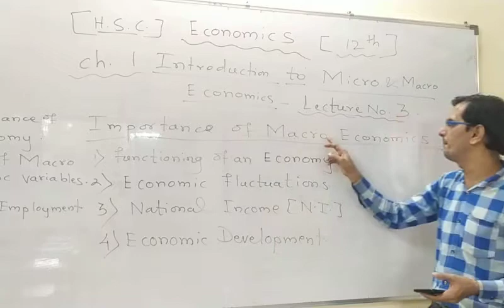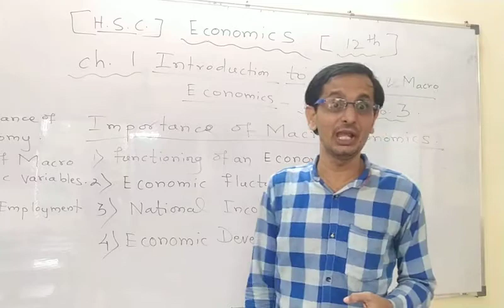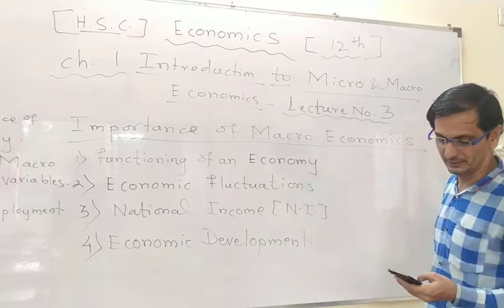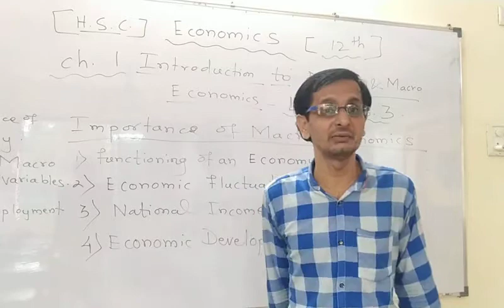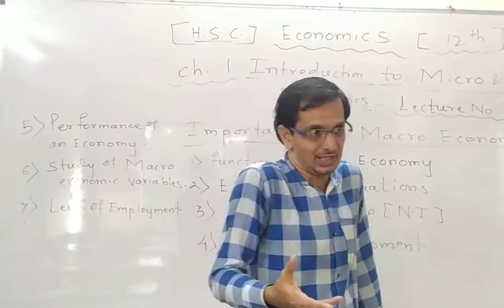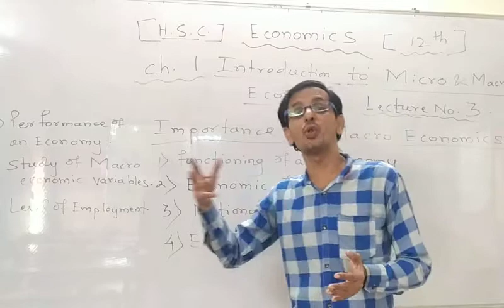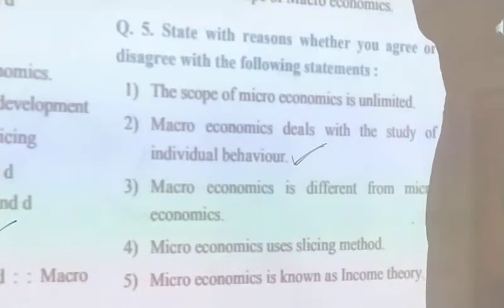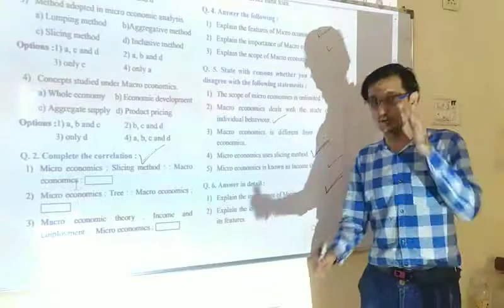12 HSC ECONOMICS-chapter 1-INTRODUCTION TO MICRO AND MACRO ECONOMICS- Lecture 4